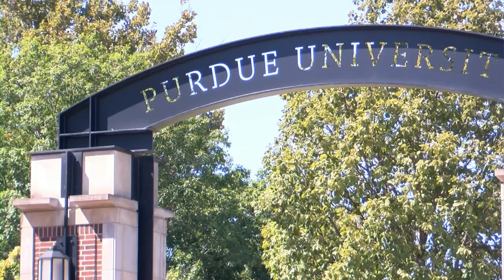Purdue's all-Boilermaker crew set for 2027 space mission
Purdue University is making strides in space exploration with an all-Boilermaker crew set for a Virgin Galactic suborbital spaceflight in 2027.